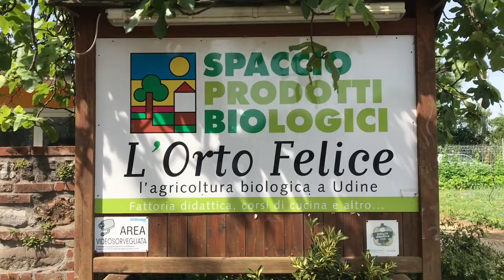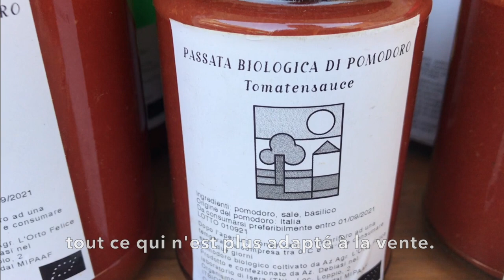Maraîchage biologique régénératif et délicieux - Orto Felice - Italie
Cette vidéo a été réalisée par Sarah Pétreault, qui a participé au projet d'Ecole d'Agroécologie Voyageuse Les Agron'Hommes en Italie.

Dans cette vidéo elle interview Caterina et Francesca, deux actrices essentielles de l'Orto Felice, une ferme maraîchère qui utilise la production et la cuisine d'aliments délicieux comme outil pédagogique et de réinsertion sociale.

Sarah remercie l'Orto Felice pour les moments riches, les partages et l'apprentissage!

Découvrez le projet d'Incubateurs de Talents en Agroécologie sur le

*En adhérant à l'association Les Agron'Hommes, soutenez le projet d'Incubateurs de Talents en Agroécologie et invitez un étudiant à réaliser une vidéo chez vous !